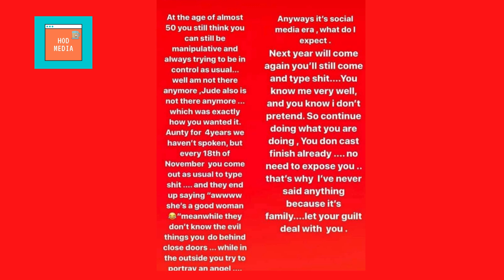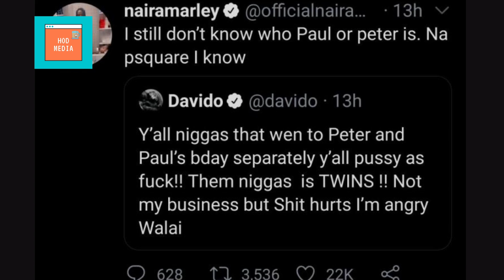psquare PAUL OKOYE BLASTS HIS TWIN BROTHER'S WIFE, LOLA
November 18 was the birthday of the Psquare twins, Peter and Paul Okoye.
The brothers have been feuding for years after breaking up as a performing duo, making it awkward for their wives to post birthday messages on social media without having to mention the other twin.
Paul's wife Anita, Jude Okoye, who is their elder brother and his wife Ify all avoided any ugly drama by not celebrating the twins birthday on their social media platforms.
Peter's wife Lola was now left with the unpleasant job of "belling the cat."
After making a separate post to wish her husband a happy birthday, she made another post appealing to both brothers to bury the hatchet and sue for peace.
Her post read,
''Hmmm. to the twins @peterpsquare @iamkingrudy whether you like it or not, you are brothers; you are not only brothers, you are TWINS! I wish you both a very happy birthday! Life is short, make the best of it! Respect and Love should be sacrosanct! As we get older we should realize that life is precious and time waits for no one. My 2 cents!
More blessings upon both your lives in Jesus Name.''
Paul then took to his Instagram story calling Lola a manipulative woman at almost 50 years of age. How petty!
He went further by revealing he hasn't spoken to Lola in four years! Paul added:
''Every 18 of November you come out as usual to type shit meanwhile they don't know the evil things you do behind closed doors.''
The irony is Peter and Paul made better music as the Psquare duo than as solo artistes.
I pray they resolve their issues asap.

The mum wasn't in support? Age difference and tribal difference?

If you are new here,a very warm welcome to you! If you are already part of the HOD NaijaTeaSippers squad,welcome back!! Please be sure to

Camera: Canon Powershot G-7
Laptop: Acer Aspire R7
Microphone: Rode NT1-A